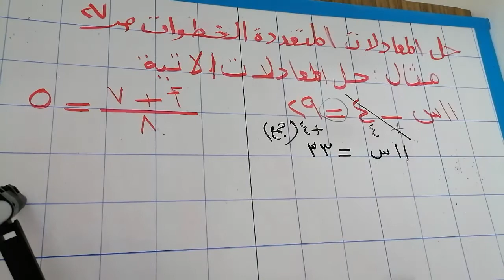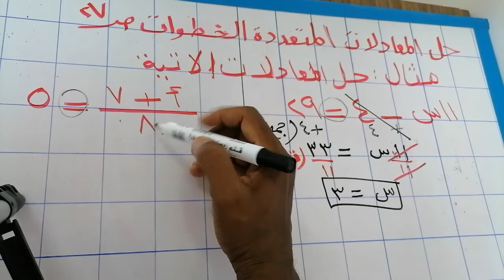ثالث متوسط ف ١ حل المعادلة متعددة الخطوات ص٢٧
حل المعادلة